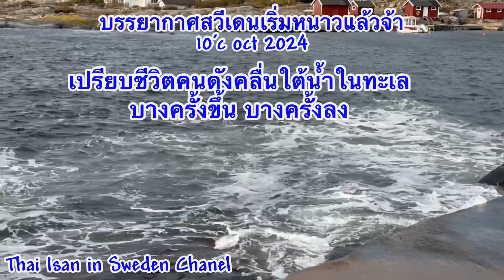คลื่นชีวิต ต้องสู้จึงจะชนะ #2024